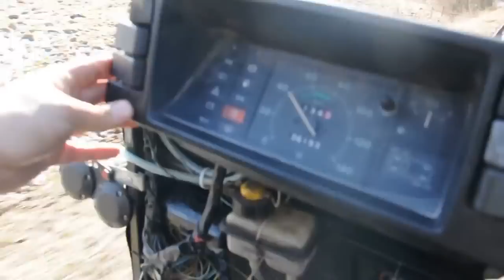Pierwsza od 10 lat jazda po torach lini 212 Barcino-Korzybie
Historyczny, pierwszy od 10 lat, przejazd drezyny spalinowej Słupskiej Powiatowej Kolei Drezynowej zamkniętą linią 212 na odcinku Bronowo-Bracino-Korzybie. Sobota, 16 marca 2013 roku.